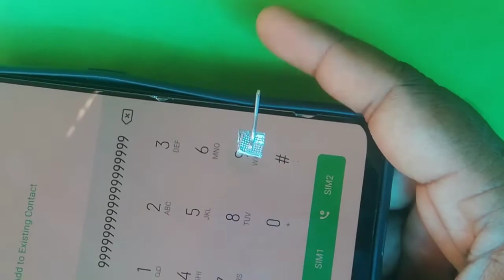Simple Pubg trigger | സിമ്പിൾ pubg ട്രിഗർ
Pubg trigger for all mobile using medicine wrapper and cloth clip. Gaming control, trigger for scop,  shooting, jumping etc.